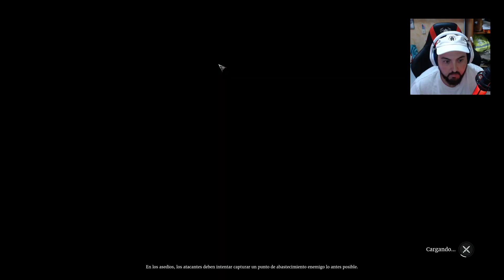13# PELEA CON EL TOP 1 DEL SERVER [GUERRA TERRITORIAL] - CONQUERORS BLADE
APOYO ECONOMICO:
ENLACES REFERIDOS (Crea tu cuenta desde aquí):
🔔 Contratar Amazon Prime
🗡 TIENDA CONQUERORS BLADE (CODIGO DE CREADOR DE CONTENIDO: XPEREZ882)
MI PC:
- CPU: Intel Core i7-9700K 3.6Ghz